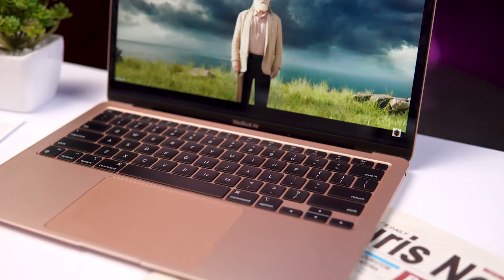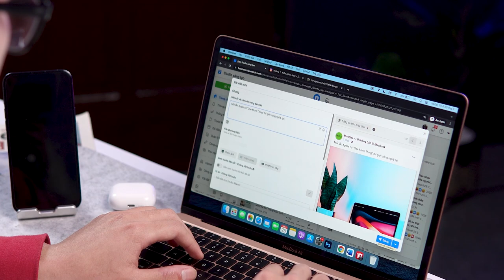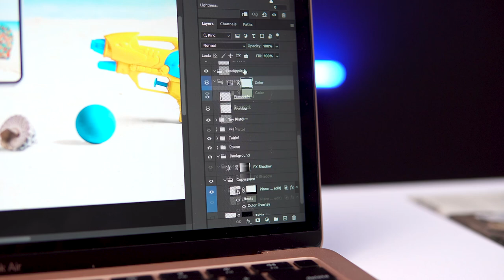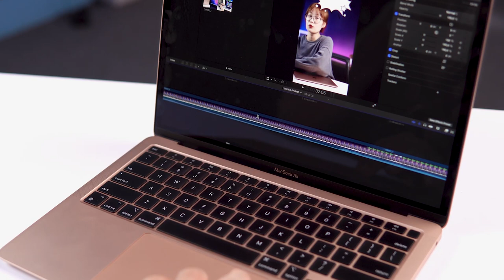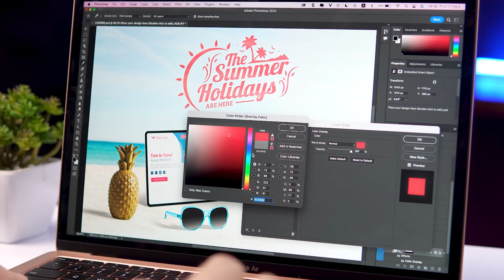Macbook Air M1: VẪN QUÁ TỐT TRONG 2022!!!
Dù đã ra mắt được 1 thời gian dài nhưng trong năm 2022 sản phẩm Macbook Air M1 vẫn là một trong những chiếc Macbook bán cực tốt. Trong mức giá 23 triệu đồng hiện nay đây là một lựa chọn lí tưởng cho các bạn nhân viên văn phòng hay học sinh, sinh viên thuộc các ngành truyền thông, báo chí. Hay những anh em đang làm công việc như social - digital marketing...!

Cùng MacOne đánh giá chi tiết Macbook Air M1 trong năm 2022 này xem máy có những ưu, nhược điểm nào. Và chiếc máy trên có thực sự phù hợp với bạn và có đáng mua không nhé?

00:00 Lời chào
00:25 Intro
00:34 Thiết kế
01:40 Màn hình
03:08 Hiệu năng
03:48 Thời lượng pin
04:07 Khả năng tản nhiệt
05:10 Loa, webcam, Trackpad
05:57 Một số nhược điểm
06:40 Tổng kết

🎯 Cơ sở 1: 113 Hoàng Cầu, Đống Đa, Hà Nội.
🎯 Cơ sở 2: 99 Nguyễn Văn Huyên, Cầu Giấy, Hà Nội.